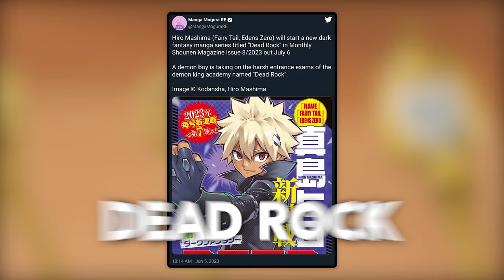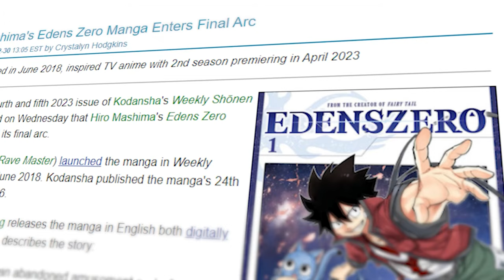The New Fairy Tail is Finally Here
Fairy Tail's creator Hiro Mashima is creating a new manga series called Dead Rock